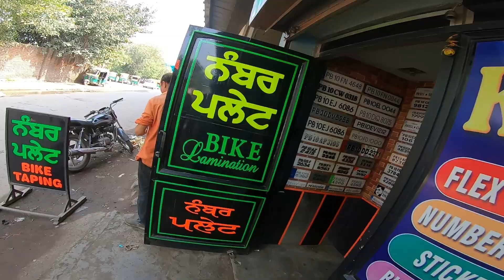Sunday Breakfast Ride Got No Chill in Punjab | Benelli TRK | Honda CBR | Yamaha R15 | KTM 390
In this vlog we went on a Breakfast Ride to Jalandhar Haveli situated in Punjab near Ludhiana. The ride was organized by MotoXTrends (Ludhiana) and we all had an amazing day out.

You will see some amazing bikes in this vlog like the 2022 Benelli TRK 502 X, Harley Davidson, Suzuki Hayabusa, Kawasaki z900, Honda CBR 250r, Honda CBR 150, Yamaha R15 v3, Royal Enfield Bullet & Thunderbird, KTM RC 390, KTM Duke, Bajaj Pulsar, Yamaha Fz, Suzuki Gixxer and much more.

Enjoy the vlog and show some love...

I will keep you posted about my experience, trips, lifestyle and gadgets via this channel.

Rajeev Sareen